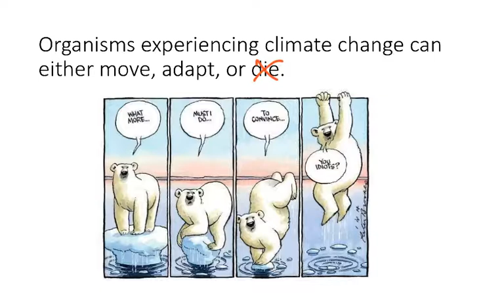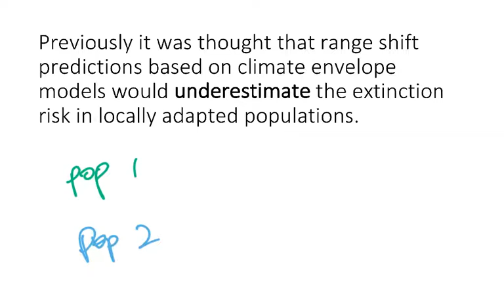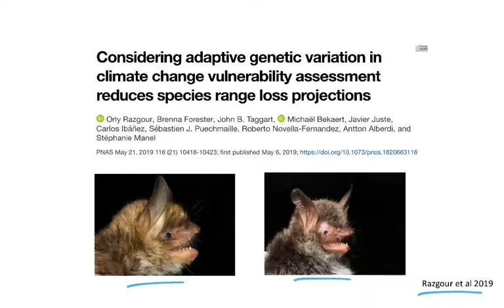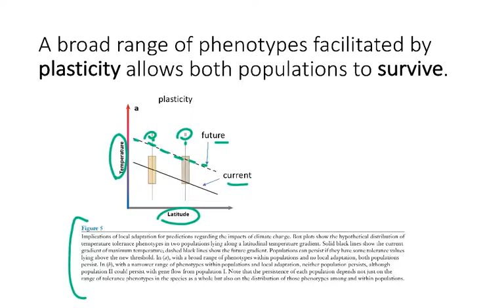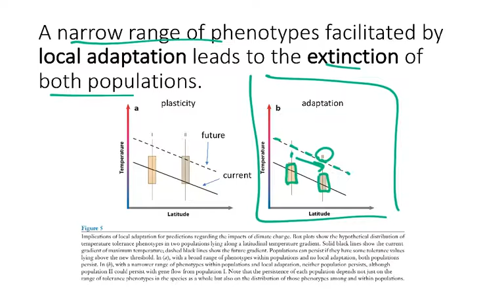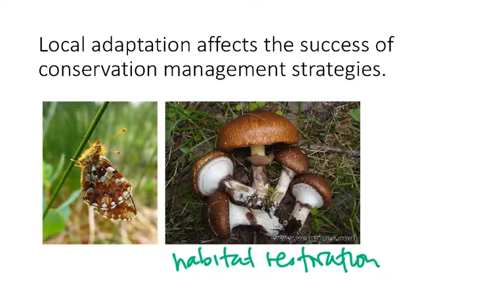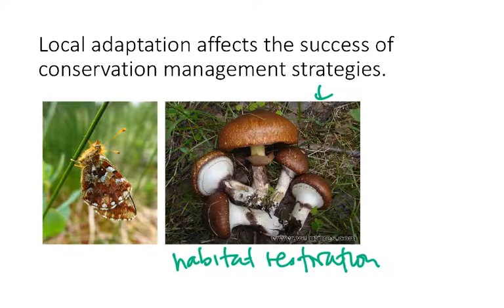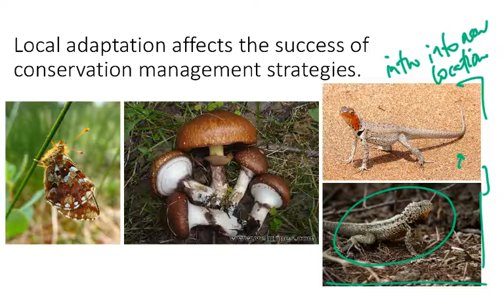BIo178 Week 7 Local Adaptation Implications